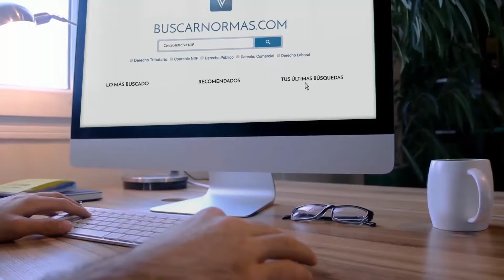Exenciones en GMF: Decreto Minhacienda. [Derecho Tributario]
Tema: Exenciones en GMF.

El Ministerio de Hacienda y Crédito Público, mediante decreto número 1489 de 2015, reglamento algunos aspectos importantes para las exenciones en Gravamen a los Movimientos Financieros GMF o conocido también como 4x1000 para inversiones, portafolios y CDAT...